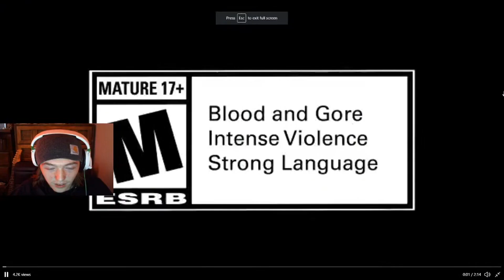Toot Reacts!: Mortal Kombat 11 OFFICAL Rain Gameplay Trailer!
Here it is guys! My REACTION to Rain's gameplay trailer! Kombat Pack 2 is looking nothing but AMAZING so far! I can't wait to see Mileena and Rambo's gameplay! I hope you guys enjoy!